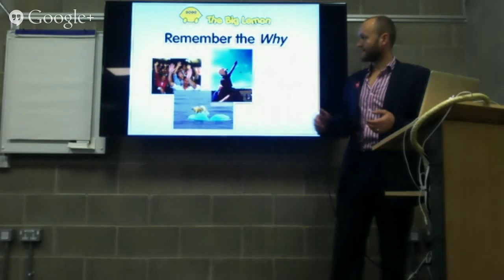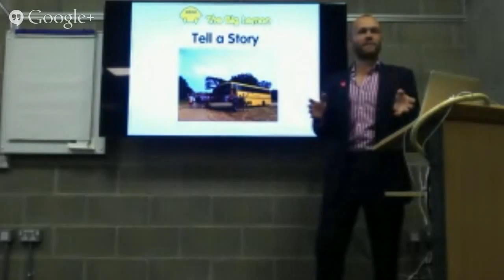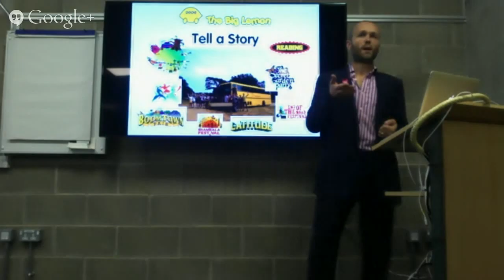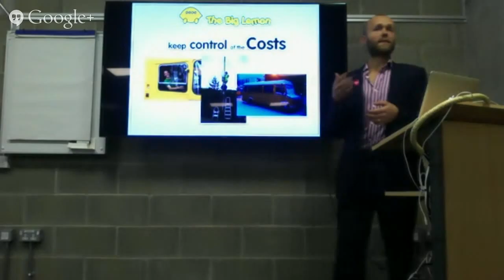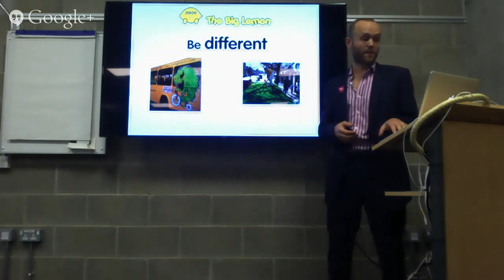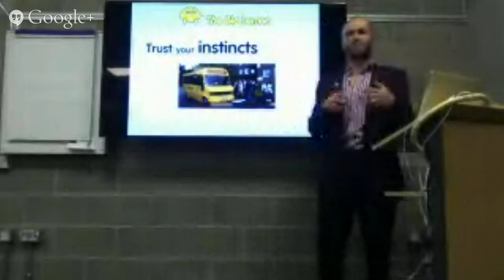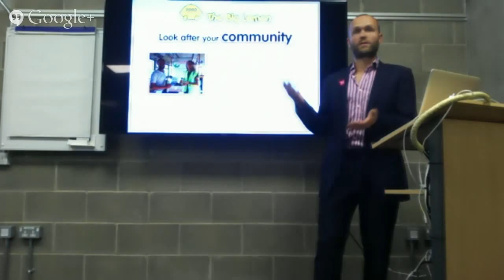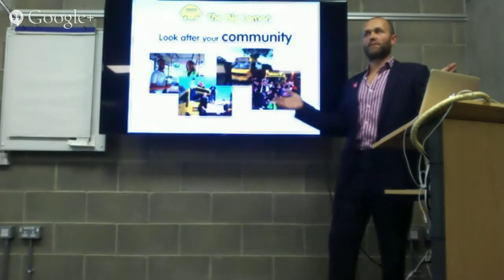50th Generation Outside in lecture - The Big Lemon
Via our friends over at 50th Generation programme, The Big Lemon's Tom Druitt shares how he created social impact and commercial success at scale.

To find out more about the 50th Generation programme, go

For more details about the talk or to book a ticket to attend the event in person go